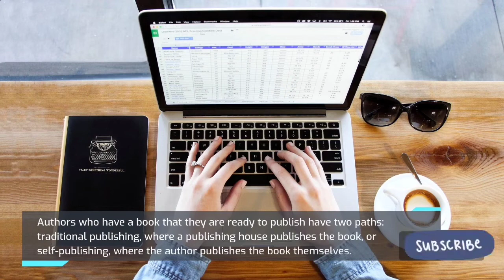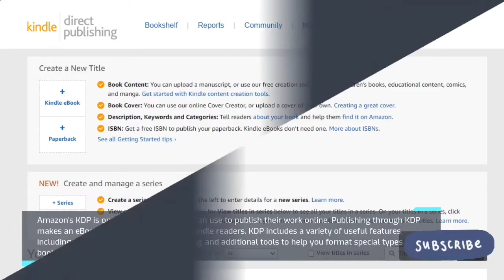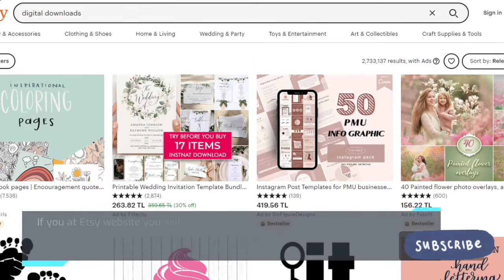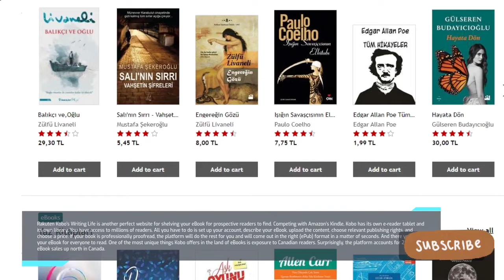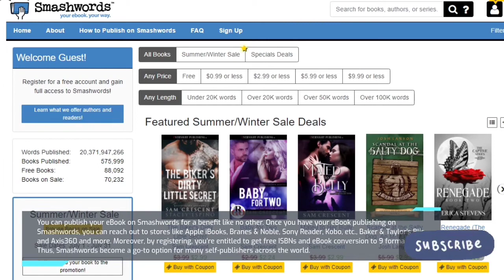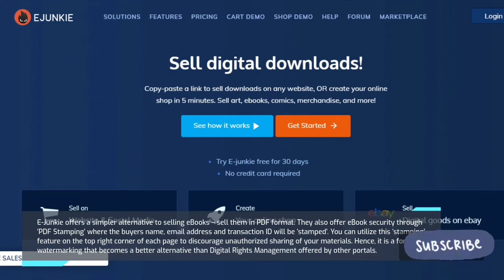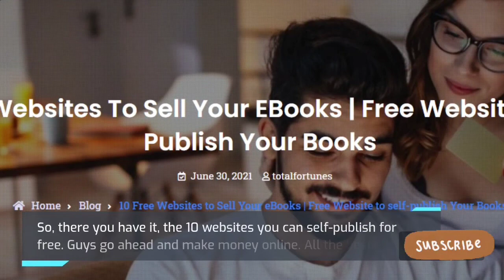Websites to self Publish Your Books For Free | 10 online websites to Publish Your Books For Free.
Here I share 10 websites that you can Publish your Book or eBooks for free. Self publishing at no cost. eBooks or Print on demand.